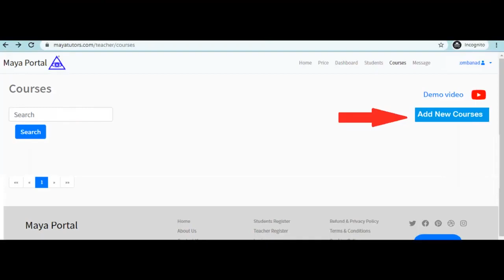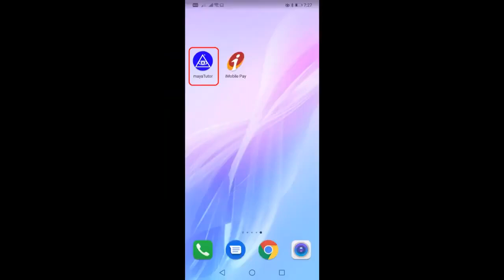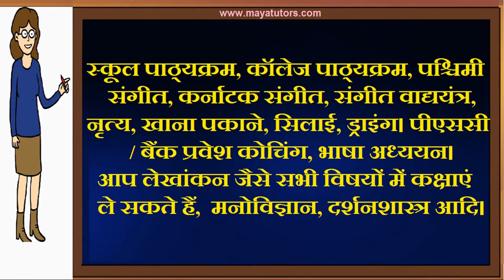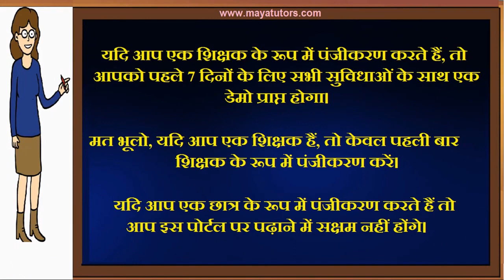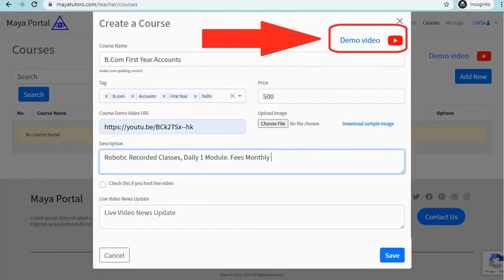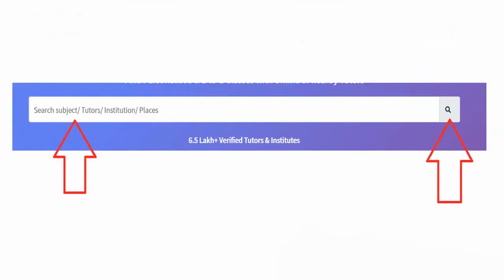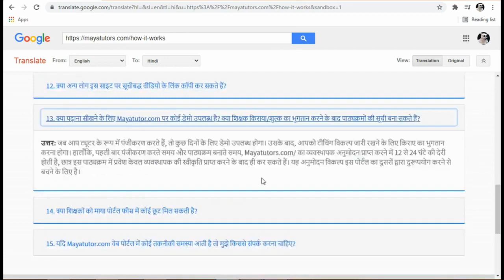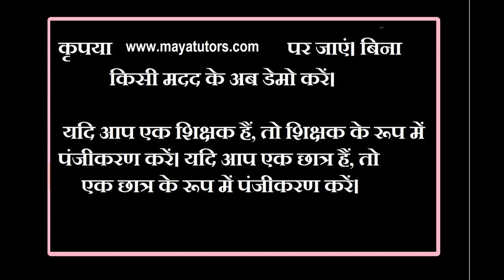MAYA TUTORS , Best Online Tuition Website, Best Online Class Website in Begusarai